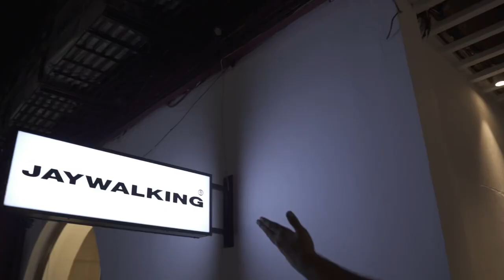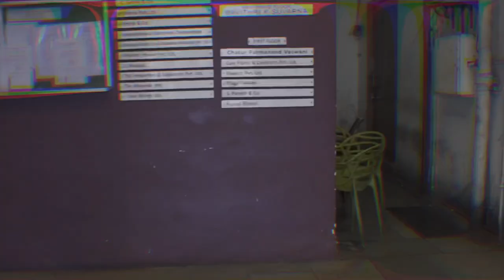JAYWALKING KALA GHODA STORE!! LAUNCH VIDEO